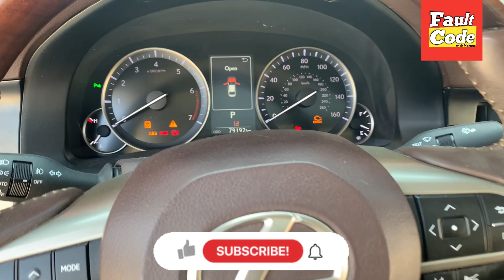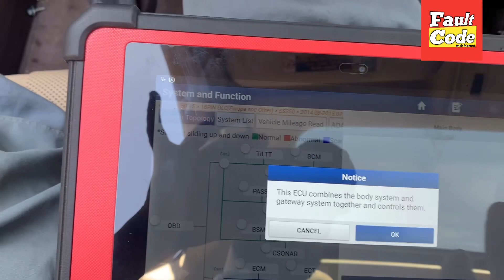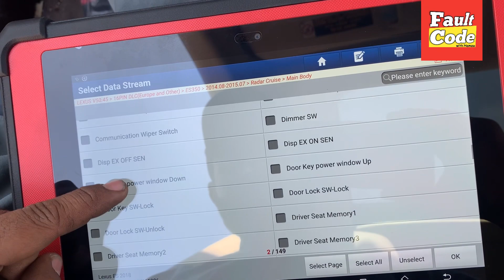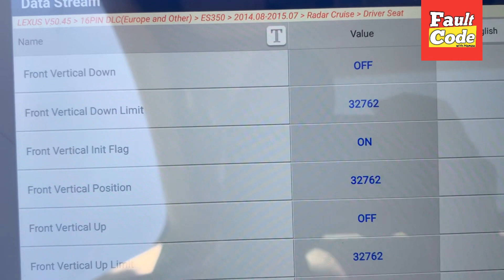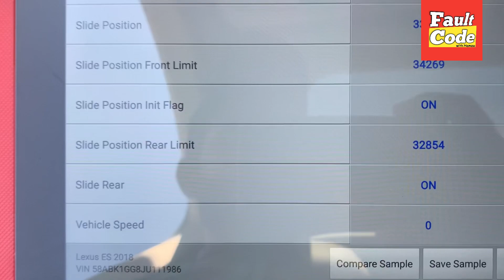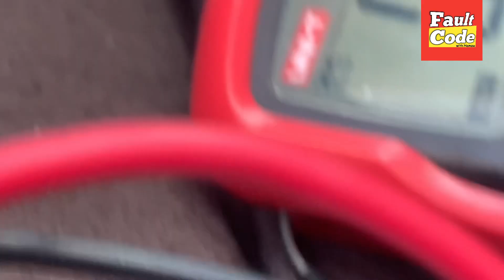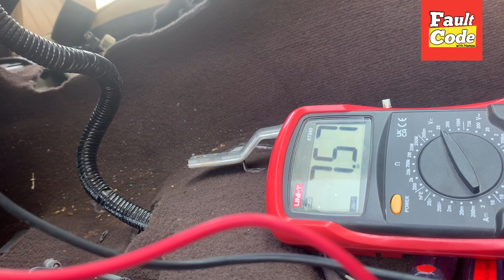Electric Power Seat Not Moving ? How to Diagnose Power Seat Motors and chack supply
Hi, friends I hope you are fine in this video I show you how to diagnose power seats that don't work, from the switches to the motors!